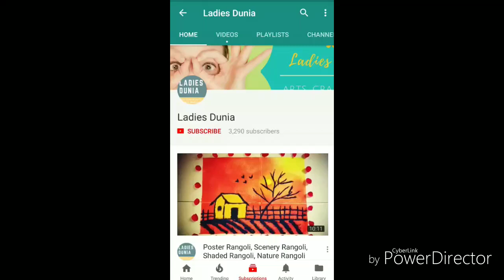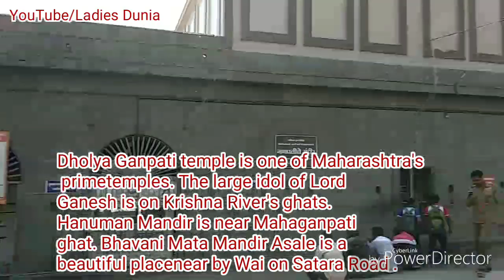Wai - Mahabaleshwar trip || Wai famous shooting point || Wai famous ganesh temple || Ladies Dunia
Wai - Mahabaleshwar trip || Wait famous shooting point || Wai famous ganesh temple || Ladies Dunia

song : ncs music